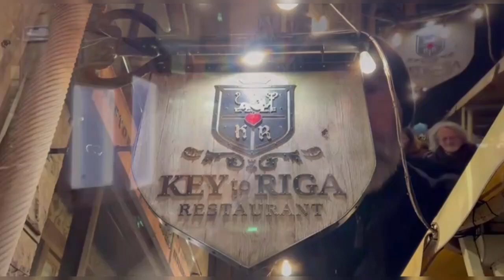Привет из Старой Риги! Место встречи - Домская площадь...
Видео-съёмка и монтаж - Виана